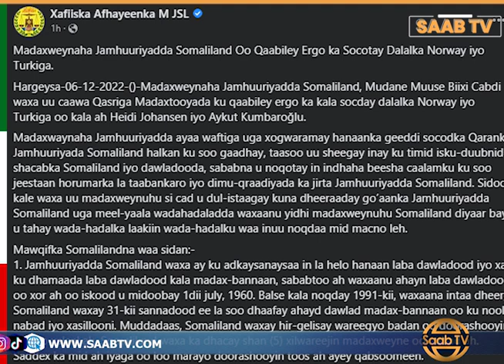Maxay Yihiin Shuruudaha Cusub ee ay Somaliland ku Xidhay Wadahadal Dhexmara Soomaaliya?